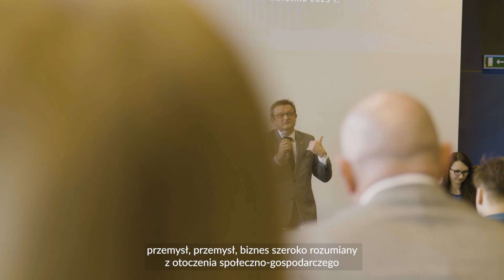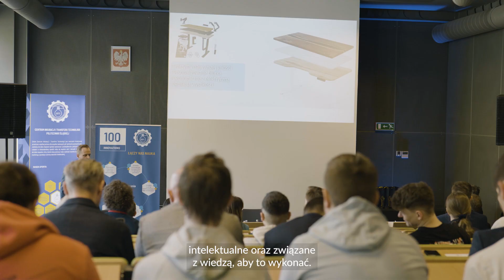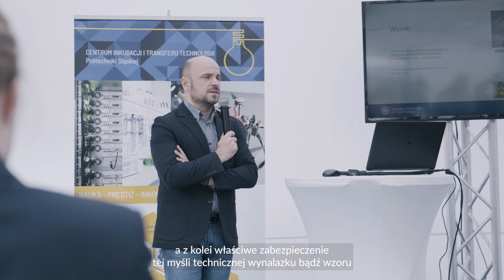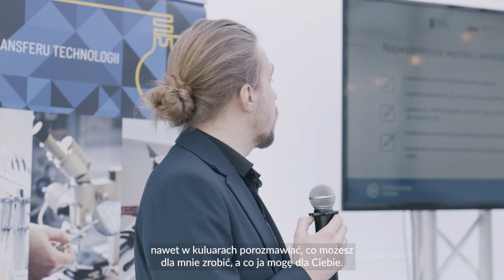Festiwal Nauki i Biznesu "Patent na Zysk"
Celem festiwalu jest upowszechnianie osiągnięć naukowych oraz idei komercjalizacji wyników badań, a także ochrony patentowej najlepszych rozwiązań sektora nowych technologii i innych gałęzi przemysłu w otoczeniu społeczno-gospodarczym.
W trakcie Festiwalu w siedzibie Centrum Inkubacji i Transferu Technologii Politechniki Śląskiej w Gliwicach zorganizowana zostanie konferencja, podczas której odbędzie się prezentacja wyników badań, wymiana poglądów na temat współczesnych kierunków w transferze technologii oraz rozstrzygnięcie konkursu „Lider Innowacyjności Politechniki Śląskiej”. Ponadto, drugi dzień wydarzenia realizowany w plenerze (Klub Pracownika PŚ), poświęcony będzie promowaniu osiągnięć naukowo-badawczych Politechniki Śląskiej oraz upowszechnianiu wiedzy o własności intelektualnej i ochronie patentowej w otoczeniu społeczno-gospodarczym Gliwic. W ramach wspomnianego wydarzenia przewidziano także konkurs sportowy pn. „Patent na wygraną” oraz organizację strefy zabaw dla dzieci. Zwieńczeniem wydarzenia będzie koncert, stanowiący nieformalną okazję do umacniania relacji naukowo-biznesowych.
Projekt został dofinansowany ze środków Skarbu Państwa w ramach programu „Doskonała Nauka”.